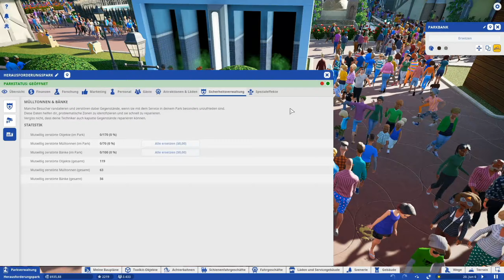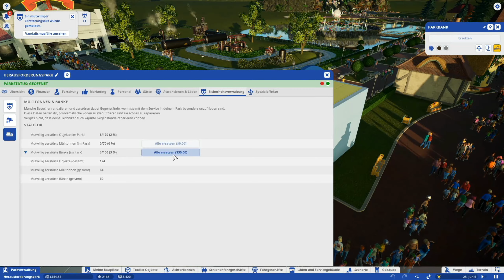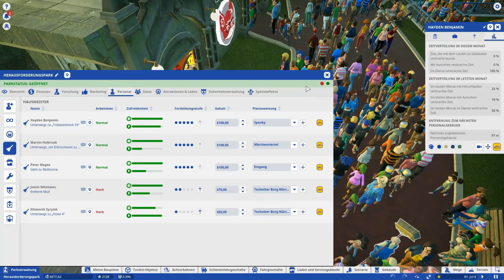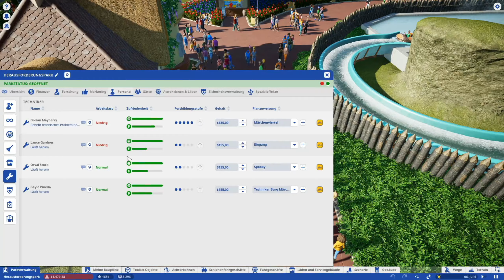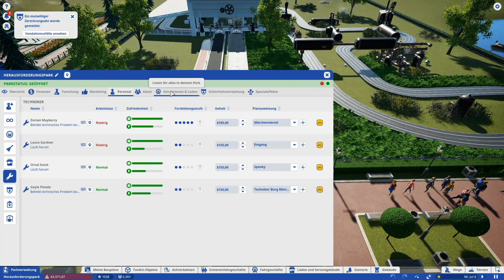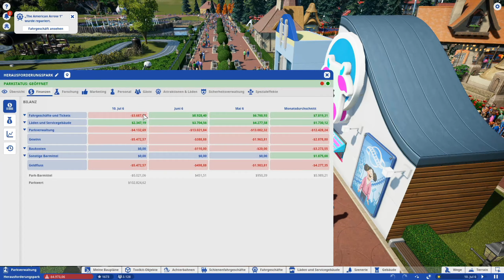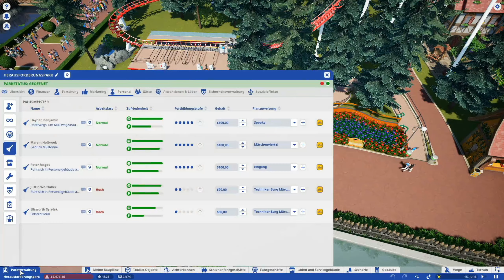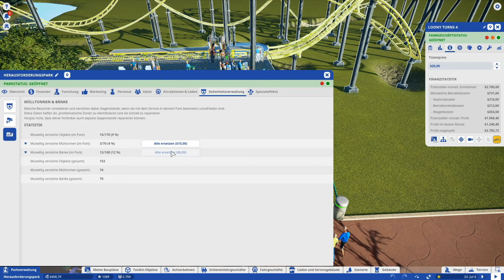Planet Coaster #25 Mief Mief Mief [Let's Play] [deutsch]